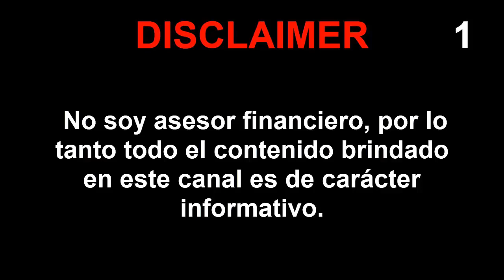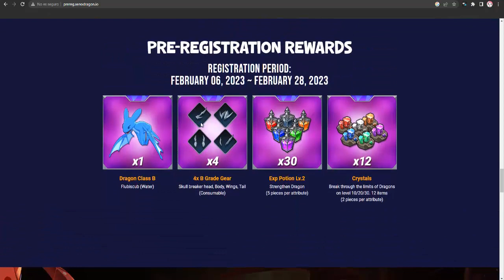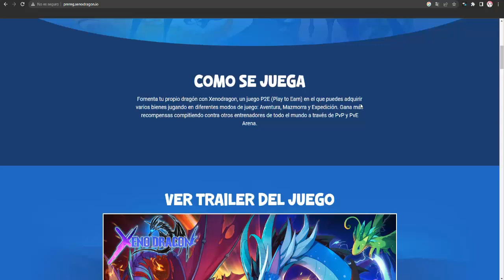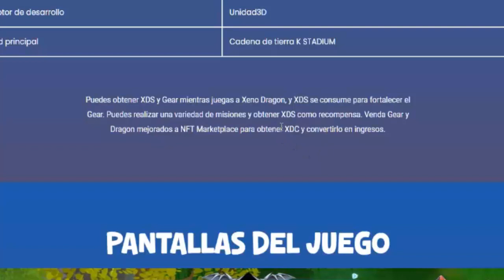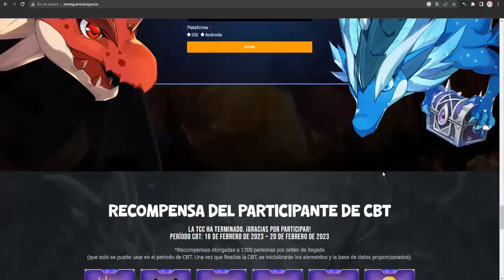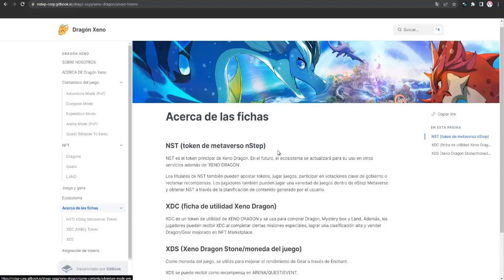🤯 XENO DRAGON TE REGALA ESTO POR TIEMPO LIMITADO 💥 NUEVO JUEGO NFT PARA GANAR DINERO SIN INVERTIR ✅